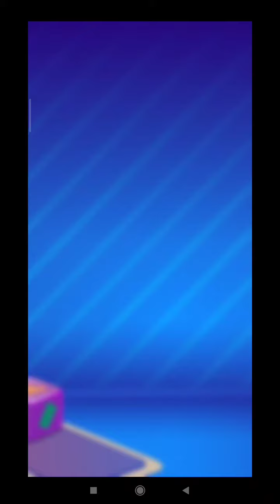Candy Crush~SODA//129. Seviye